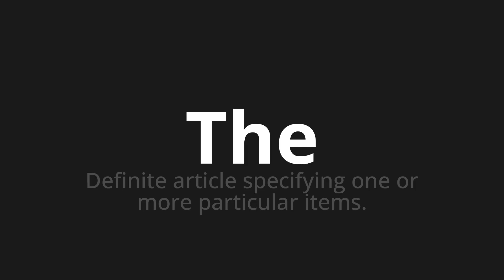How to pronounce The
Master the Pronunciation of 'The which means the' - which means : Definite Article Specifying One Or More Particular Items. 📝 with @PronunciationGerman 🎓🗣️ - [Your Guide to German]

Learn to pronounce 'The' perfectly in German with our easy and engaging tutorial by @PronunciationGerman! 📖📽️ In this comprehensive video, we provide you with native speaker examples 🗣️👂 and phonetic breakdowns 🎵 to ensure you get the pronunciation just right.

How to say The in German